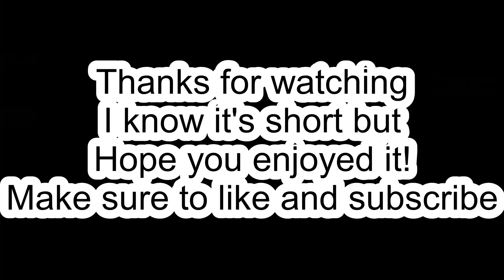NyxlesTimeTrial Speedruns (short)